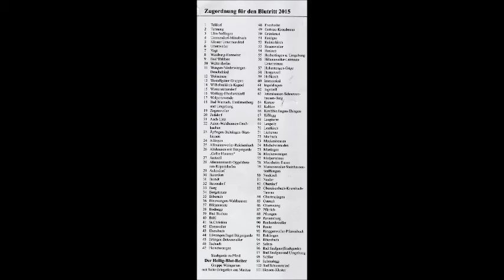Blutritt Vogt in Weingarten 2015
Every year around May, thousands of horse riders take part in a Catholic religious Parade held at the Basilika Church at Weingarten. It is hailed as the biggest in Europe drawing thousands of onlookers and pilgrims.
This Blutritt (literally translated as Bloodride) started in the 11th Century (Year 1094) and continues till today to celebrate Jesus’ Ascension to heaven

3000 holy blood riders start their procession at 7 am by receiving the relic of Jesus Christ ‘s blood to save the poor or miserable from their plight. Pilgrims attend this parade to receive their blessings.
101 different groups of horse riders from different villages and towns participated in this spectacular parade. The chosen holy blood rider was from the Weingarten Group. A rider group even came from Mantua in Italy as it is a partner town of Weingarten.

What is so special about this tradition is that no adult women are allowed to ride the horses. Young girls are allowed to take part in the procession though.
Also, every group is supported by their brass band from their village.
In most rider groups, the priest has to ride along in the procession. He can be spotted donning a different hat.

What is outstanding about this parade to a spectator?
• It is a well organized large scale parade keeping tradition alive
• A community project that brings 101 different groups of riders from various parts of the region together
• Logistics are well sorted out. Imagine how 3000 horses are to be transported to the church to be readied for the parade.
• A good meeting place for friends and club members to network and meet up again.
• Older family members pass down this tradition to ensure the younger citizens continue their participation in this parade either as a rider or in the brass band.
• Excellent way to keep the youth and even adults away from the digital world of the internet or PC

You can watch the next Blutritt Procession on 6 May 2016 at Weingarten. It is always held one day after the Ascension Day.

Katholisches Pfarramt St. Martin
Kirchplatz 6
88250 Weingarten